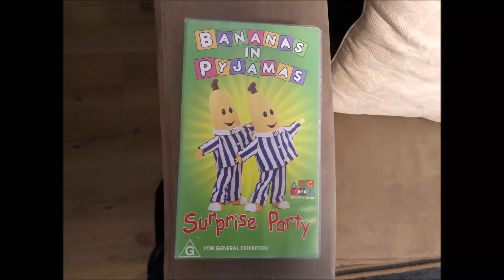Do You Have This VHS? (170)